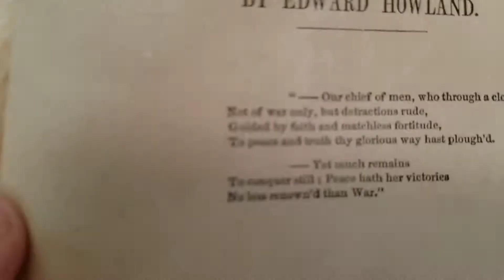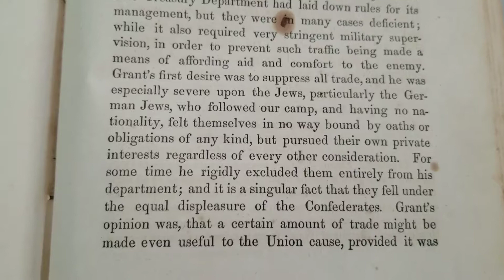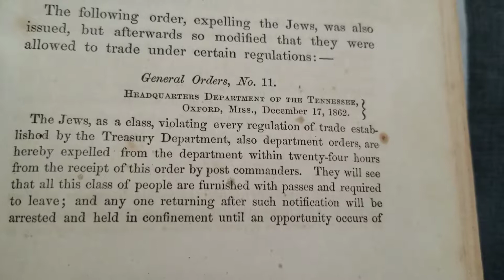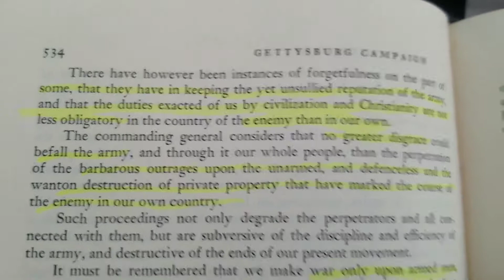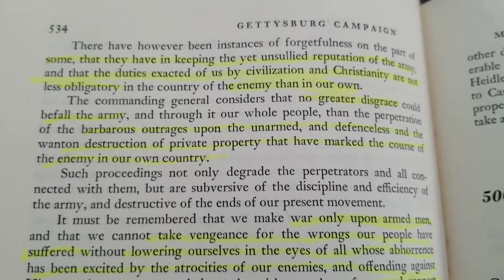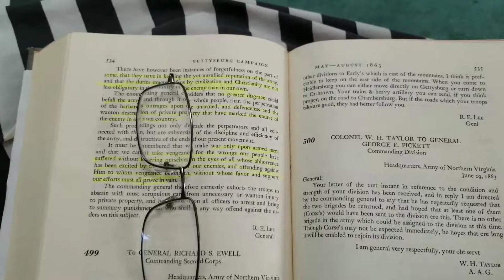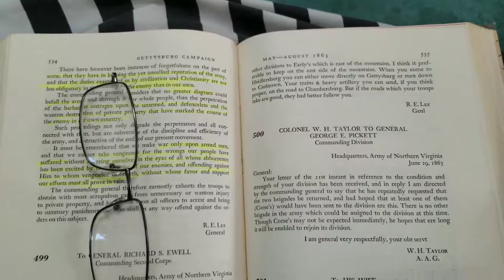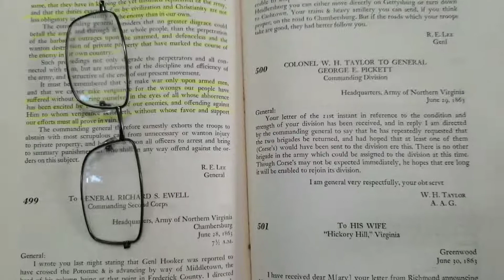THE TRUTH OF GRANT N LEE !!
LEE THE GREAT! From Grant as a statesman,not his memoirs!